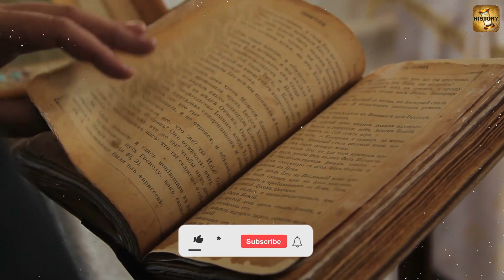जब भारत असली भारत हुआ करता था | India in Year 1800